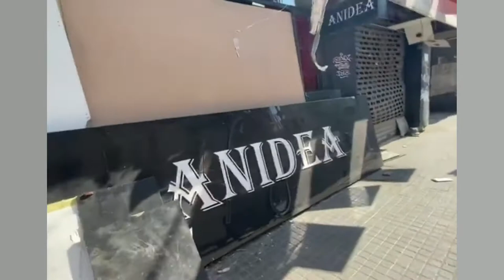Beirut explosion_exploring the damage after the blast.